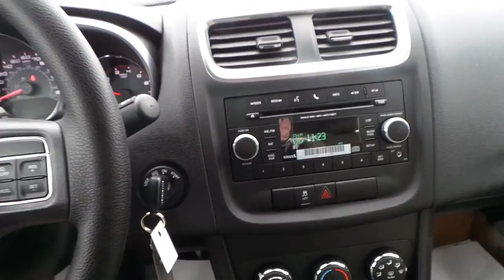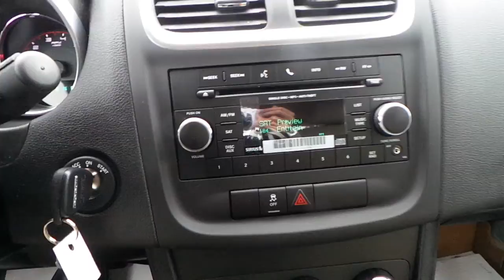2014 Dodge Avenger SE #2316